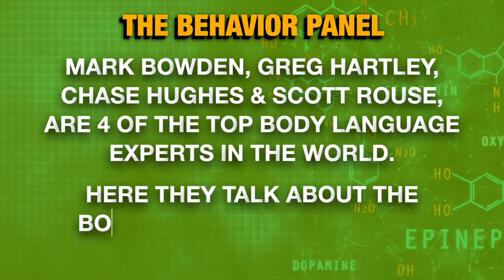💥Is Robinhood CEO Lying? Vlad Tenev Body Language Analysis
Is Vlad Tenev, CEO of Robin Hood stopping you buying stocks like AMC and GameStop to help hedge funds? Four of the world's top body language and behavior analysts weigh in.

Vlad Tenev, is a Bulgarian-American billionaire entrepreneur, the co-founder (with Baiju Bhatt) of Robinhood, a US-based financial services company. On January 28, 2021, Tenev defended Robinhood's decision to prevent users from buying stock or options in a variety of securities, notably Gamestop, during the Gamestop short squeeze; the decision had sparked widespread criticism from users of the app as well as politicians in both major American parties.

Use this analysis to help you decide the best stocks to buy now from stock market news you hear, and also if platforms like Robinhood and CEOs such as Vlad Tenev can be trusted with your stock market trades like AMC stock and GameStop.

Is this the body Language proof that Robinhood CEO is lying to you about GameStop stock trading?

00:00 Vlad Tenev Body Language Analysis
0:06 Body language experts analyze poses, experiences, and introductions
5:50 CEO's body language reveals approval seeking behavior
10:17 Deciphering CEO's intentions through non-verbal cues
15:56 Signs of stress and self-editing detected
20:38 Panic response observed
26:14 CEO's lack of confidence evident
31:10 Effective message delivery noted
36:38 CEO's response to industry restrictions analyzed
41:28 Deception and discomfort detected
46:54 CEO's body language during stock restriction statement examined
51:45 Potential deception revealed
56:42 Eye movement analysis and information access
1:01:54 CEO's communication strategy and transparency assessed